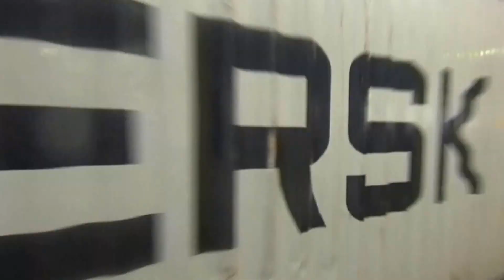Manchester Piccadilly Wedsnesday 2nd March 2016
In this short video features the arriva trains wales service from holyhead DVT 82307 arriving at platform 13 and a DB class 66 freight service passes through platform 14 heading towards trafford park cargo centre .